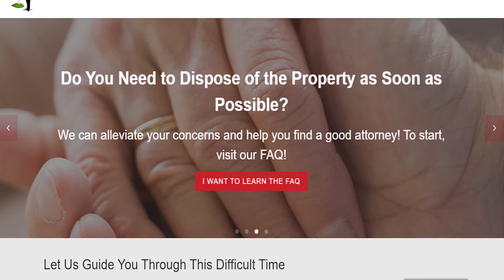probate attorneys/lawyers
this video discusses the most important person,i think, in the probate process. selecting an attorney/lawyer. they will file all your paperwork and make sure everyone involved works toward the end goal of successfully
closing probate